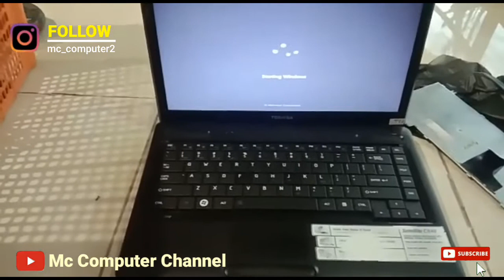GANTI KEYBOARD TOSHIBA SATELLITE C640… II Khalis H., Mc Computer